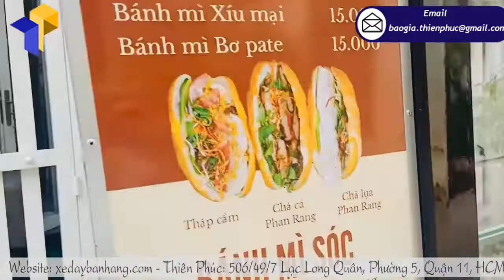Kiếm 10 -20 triệu/tháng với xe bán bánh mì nhỏ gọn vỉa hè giá rẻ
Để tuổi thọ của xe bán bánh mì nhỏ gọn được tối ưu nhất có thể, bạn cần phải lưu ý những vấn đề sau trong quá trình sử dụng:
  Vệ sinh tủ xe và lò nướng thịt sạch sẽ sau mỗi lần sử dụng
  Sắp xếp các dụng cụ bán hàng và nguyên vật liệu phù hợp với trọng tải xe
  Kiểm tra và bảo dưỡng xe định kỳ
Nếu tuân thủ theo các nguyên tắc kể trên, tuổi thọ xe bánh mì của bạn có thể lên đến hơn 10 năm.

Sản phẩm xe bán bánh mì nhỏ gọn  tại Thiên Phúc được sản xuất trực tiếp. Không qua bất kỳ khâu trung gian nào, đảm bảo chất lượng sản phẩm và có giá rẻ hơn so với thị trường khoảng 500.000đ – 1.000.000đ. Với đội ngũ nhân viên chuyên nghiệp, sẽ tư vấn cho khách hàng cụ thể nhất về sản phẩm xe bánh mì Thổ Nhĩ Kì. Bên cạnh đó, bạn hoàn toàn yên tâm với chất lượng bảo hành tận nơi và nhiều ưu đãi. Chắc chắn bạn sẽ hài lòng với sản phẩm xe bán bánh mì có lò nướng và kinh doanh hiệu quả.
Trên đây là thông tin chia sẻ về xe bán bánh mì nhỏ gọn  chất lượng hiện nay. Hy vọng, sẽ giúp bạn lựa chọn được cho mình những sản phẩm chất lượng tốt nhất.

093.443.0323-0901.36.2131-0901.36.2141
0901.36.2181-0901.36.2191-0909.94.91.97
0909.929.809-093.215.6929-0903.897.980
Thời gian làm việc:
8h–17h30 (Thứ 2–Thứ 7)